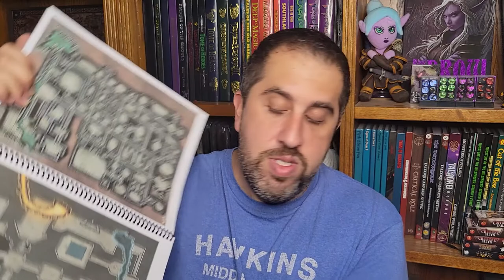How to Come Up with Dungeons Fast for Your D&D Game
Ever need a dungeon on the spot or you want to make something new in a short time? I have some tools to help you do just that! The Mini-Dungeon Tome for AAW Games is filled with mini dungeons and adventures ready to go, each with a map and only 2 pages long. If you want to make something new and random, The Endless Encounters Dungeons from Pacesetter Games is for you! Not only can you make something small and quick but something huge and endless! Both are amazing book! Check it out!